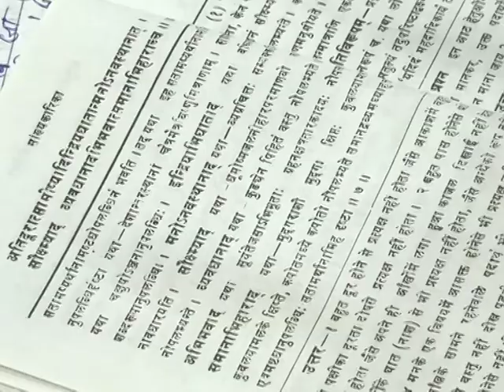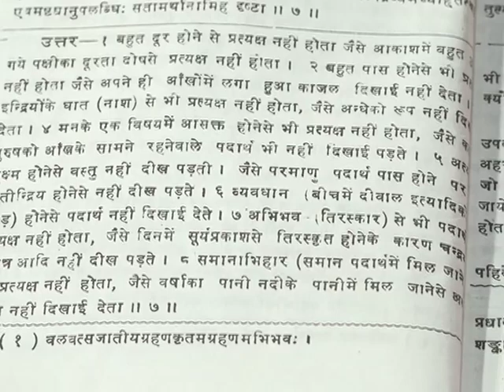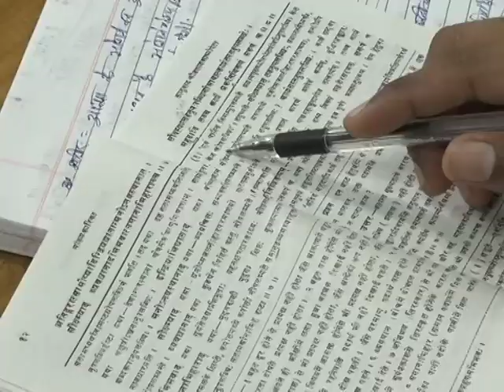सांख्यकारिका -भाग-4(2) ||आचार्या साध्वी देवप्रिया जी || वैदिक चैनल || Vedic Channel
सांख्यकारिका -भाग-4(2) ||आचार्या साध्वी देवप्रिया जी ||ऋषि ज्ञान परम्परा वेद, उपनिषद, दर्शन, गीता, रामायण, महाभारत आदि  ग्रंथों के गहन ज्ञान का भारत का एकमात्र आध्यात्मिक चैनल " वैदिक "  प्रमुख DTH Platform एवं  cable Network  पर उपलब्ध है |